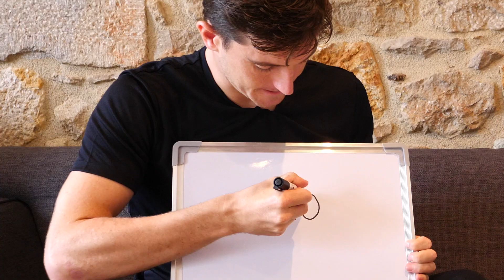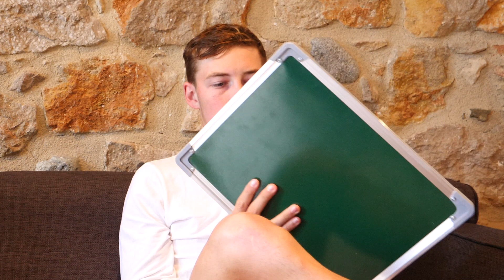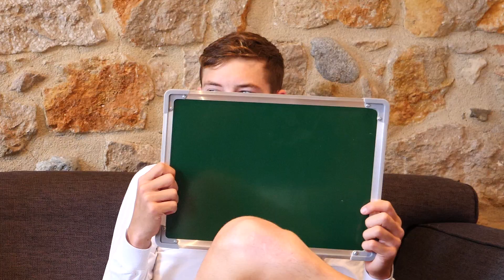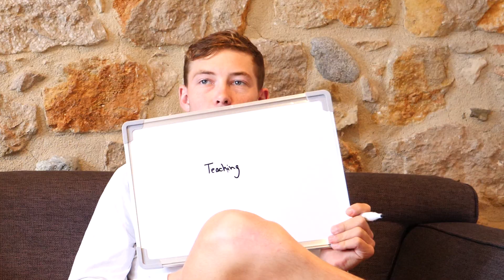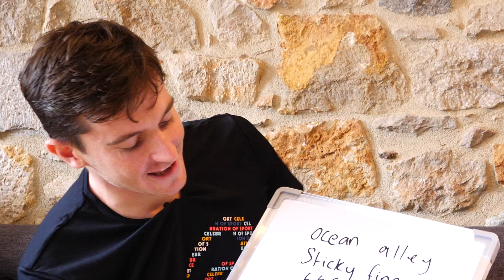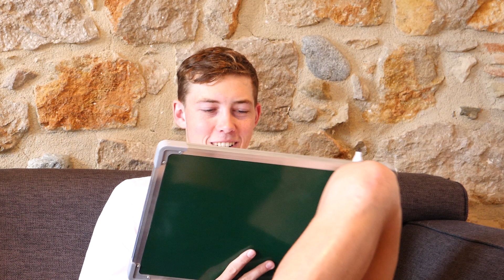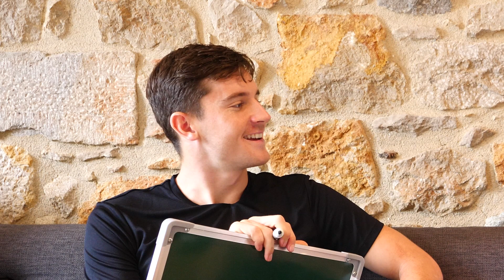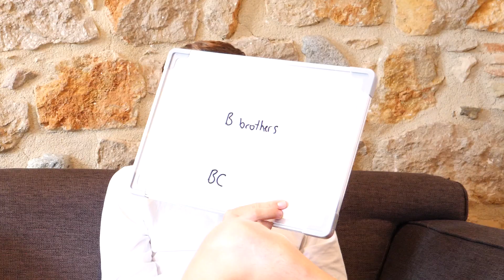Get To Know The Pros: Hayden Wilde Vs Kyle Smith!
We have 2 of the best triathletes in the world, spanning short and long course racing. We have none other than Hayden Wilde and Kyle Smith! The New Zealander's go quite a way back, so how well do they really know each other? Let's find out!⁠

[more detail about the video, including any big names, search terms, etc]

📹How Much Does Jan Frodeno's Speedmax CFR Cost?

ESWhere She'll Go (Instrumental Version) - Mimmi Bangoura.mp3
ES_180 Gram - Dusty Decks.mp3
ES_All Love (Instrumental Version) - King Sis.mp3
ES_Crunchy - Timothy Infinite.mp3
ES_Perpetual - Justnormal.mp3
ES_Space Bouquet - Justnormal.mp3
ES_W's & Bankroll (Instrumental Version) - Iso Indies.mp3
ES_36mm - Jobii.mp3
ES_Strike a Pose (Instrumental Version) - Vicki Vox.mp3
ES_Run Boy - Smartface.mp3
ES_Ride the Rim - Guustavv.mp3
ES_Hang Me (Instrumental Version) - Pandaraps.mp3
ES_Gray or Grey - _91nova.mp3
ES_Deadlines - Dylan Sitts.mp3
ES_Change Ain't Bad - Guustavv.mp3ES
Bad Bad Blood (Instrumental Version) - The Wesley Cousins Band.mp3
ES_Light From The Sky (Instrumental Version) - Mr Kent & Ruby Red.mp3
ES_Mistaken Identity (Instrumental Version) - The Wesley Cousins Band.mp3
ES_My Baby Knows (Instrumental Version) - My My Snake Eyes.mp3
ES_On A Good Day (Instrumental Version) - My My Snake Eyes.mp3